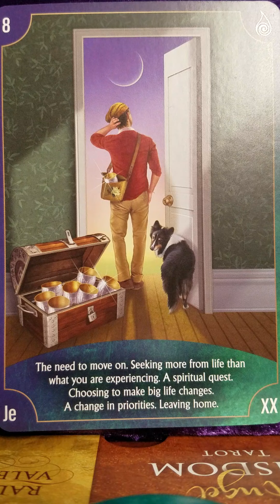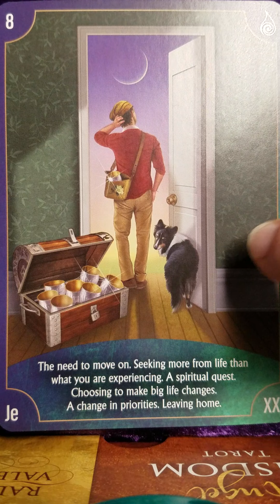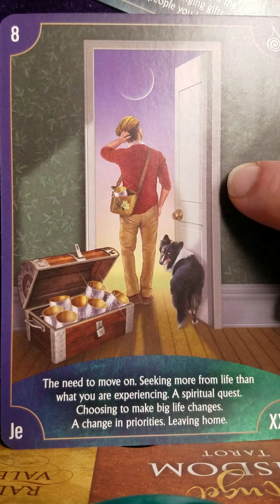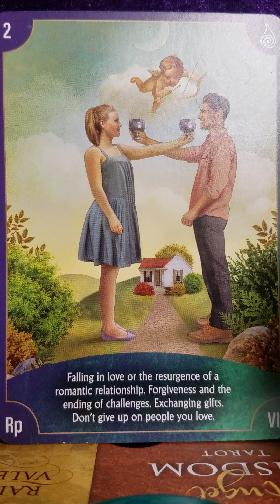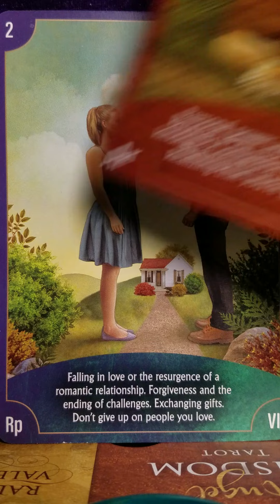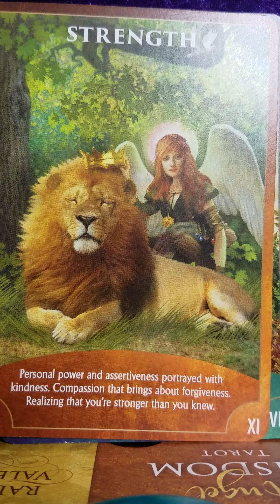Draw out Cancer December 2020 Part One